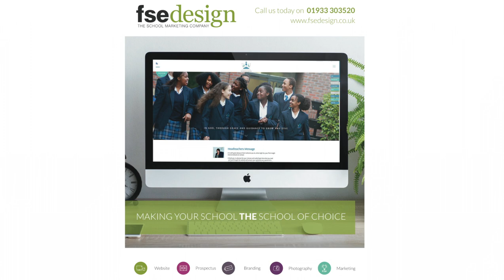EMCdigital LIVE FORUM 2017 - GDPR for digital Education Marketing Communications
EMCdigital LIVE FORUM - GDPR (General Data Protection Regulation) for Schools, Colleges and Universities... presentation by Kristine Scott, Head of Education and Partner, Harrison Clark Rickerbys Limited.

GENERAL DATA PROTECTION REGULATIONS (GDPR) – Is your School or College ready for the General Data Protection Regulations (GDPR) which will supersede the Data Protection Act 1998 and come into effect on 25 May 2018, introducing massive fines for non-compliance and data-breaches?

* Do you know how the regulations will impact on your online presence – your website(s), blogs, social media etc and your use of email?

* What does the GDPR mean for your digital collection, storage and use of data about prospective, current and former students, parents, staff and others?

NEXT EVENTS: The EMCdigital 2018 FORUM will take place on Wednesday 21 February 2018, and the EMCdigital Masterclasses will take place on in Brighton UK on Thursday 22 February and Friday 23 February 2018 and in London UK on Monday 23 April to Thursday 26 April 2018.

ABOUT EMCdigital

Welcome to EMCdigital (digital Education Marketing Communications).  To register for upcoming conferences, training workshops, seminars and masterclasses and to use the Supplier Directory, resources and guides, please

EMCdigital provides resources, advice and information for anyone responsible for student recruitment, marketing, admissions and communications in the Education sector - in Nurseries, Schools, Academies, Colleges and Universities etc.

* EMCdigital LIVE comprises conferences, masterclasses, workshops and seminars - tickets are available

* EMCdigital ONLINE provides a Supplier Directory together with articles, presentation slides, videos and other materials in the EMCdigital Learning Resource Centre (LRC) for education and training organisations (Nurseries, Schools, Academies, Colleges and Universities etc).  Create an account to access the LRC Resources

ABOUT THE EMCdigital 2017 & 2016 FORUMS

The EMCdigital 2016 FORUM took place at the Brighton Dome (in Brighton UK) on Friday 18 November 2016 and the 2017 FORUM took place at the Hilton Brighton Metropole hotel, organised by isbi Schools and Click Recruit Enrol

The FORUMs covered key aspects of digital communications, marketing, student recruitment and admissions for Education.

They were attended by hundreds of staff from Nurseries, Schools, Academies, Colleges and Universities from around the UK, Europe and beyond.

The EMCdigital 2017 & 2016 FORUMs both were was an inspirational day for all involved, full of tips and best practice.

Hosted by Matthew D’Arcy (Click-Recruit-Enrol), speakers at the EMCdigital 2017 FORUM included:

*  Peter German (Director of Marketing, Frensham Heights School) on 'Heat Maps' and 'Online Advertising'

*  Matt Horne (Digital Marketing & Social Media Officer, Newcastle University) on 'Social Media - Best Practice'

*  Frit Sarita Tam (Film Director, Camera Operator & Editor, Frit Films) on 'Optimising YouTube For Mobile' and 'Succeeding With YouTube'

*  Alistair Beech (Senior Digital Communications Officer, University of Central Lancashire) on 'Social Media - Future Trends'

*  Matthew D’Arcy (EMCdigital and Click-Recruit-Enrol) on 'Online Advertising'

*  Alta Justus (Director of Marketing, FinalsiteUK) on 'Online Copy Writing Tips & Search Engine Optimisations (SEO)'

*  Liz Boardman on 'Email Marketing - Get Them Clicking!'

*  Dan O’Driscoll (Head of Project Management, Singularity Creative Ltd) on 'Data-powered Chimps… Data Driven Email Marketing'

*  Olivia Malaure (Social Media Specialist, FinalsiteUK) on 'Schools That Stand Out On Social'

*  Pete Taylor (Director of Optimisation, The Student Room; Co-organiser of BrightonCRO) on ‘Conversion Rate Optimisation (CRO)'

*  Luke Hay (Analytics & User Experience (UX) Author and Consultant) on '10 Tips For Getting The Most From Analytics'